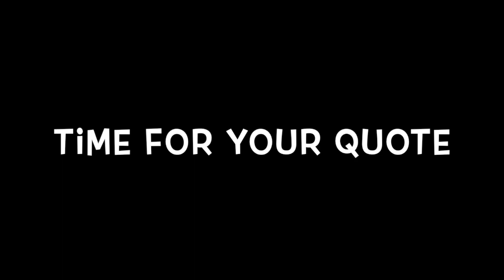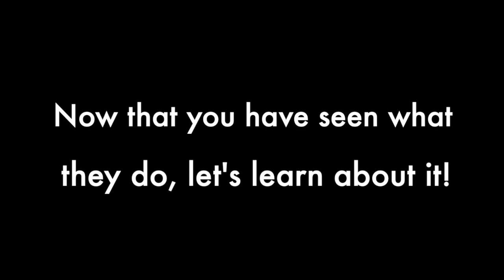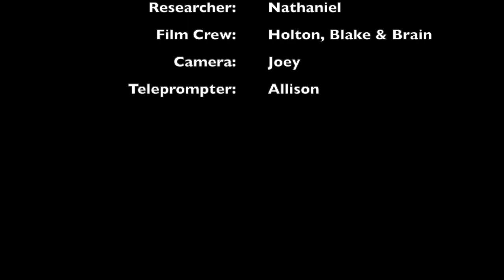4-10-23 High School